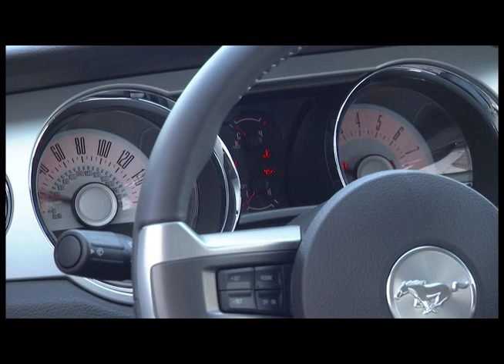New Ford Mustang V6 2011 - General Views